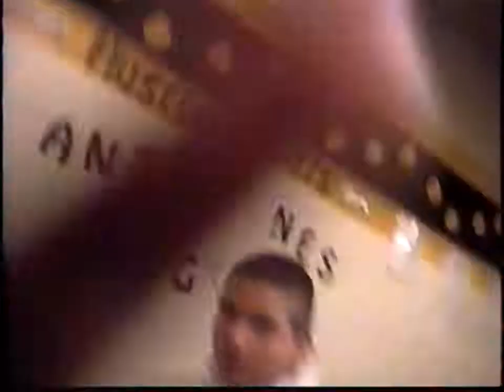Anson Jones Athletics 8th grade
2001 8th grade Athletes get ready for track meet